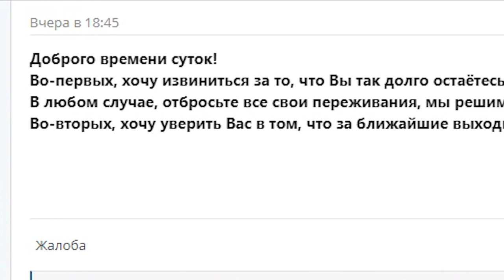У DIAMOND RP БОЛЬШИЕ ПРОБЛЕМЫ!